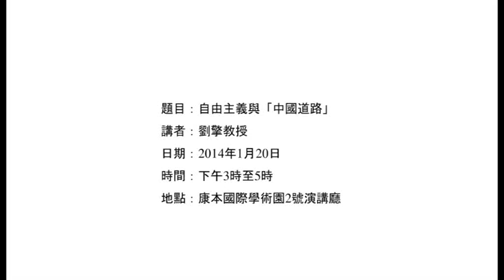自由主義與「中國道路」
講者：劉　擎教授（華東師範大學政治學系）
主持：周保松教授（香港中文大學政治與行政學系）
日期：2014年1月20日